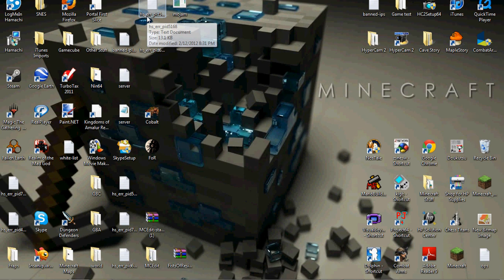Fallen Earth LP Ep. 1 The Beginning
I'm trying out this Free2Play game, Fallen Earth. It's about a post apocalyptic Earth. It's an RPG Action Adventure, and is completely classless. Enjoy.